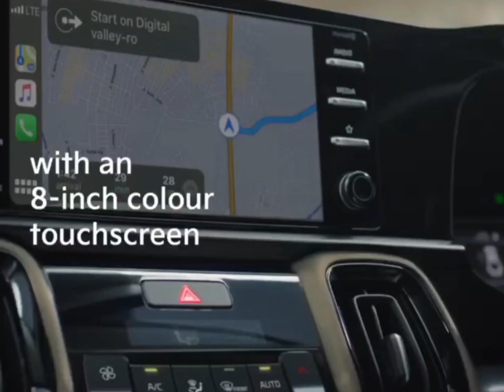Kia Sonet VO